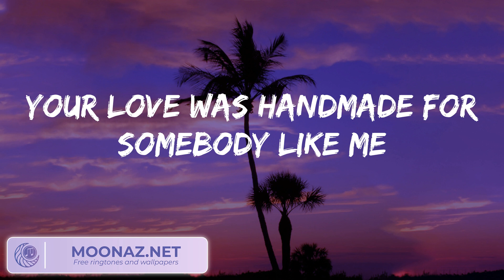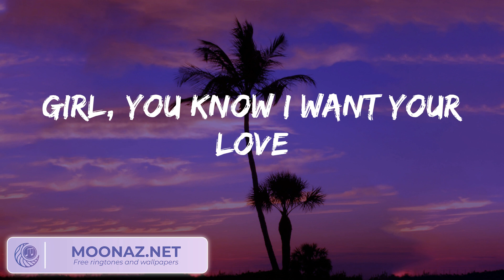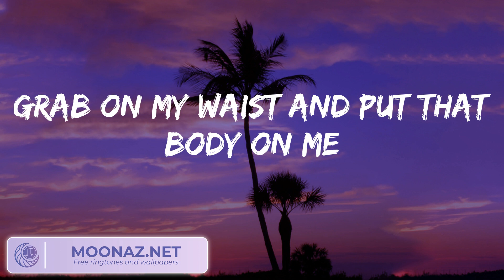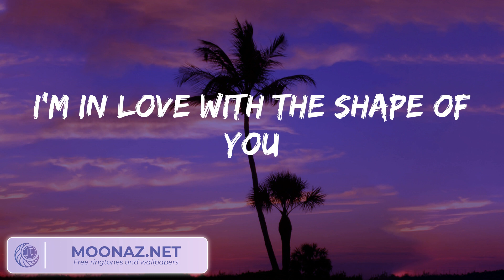Ed Sheeran - Shape of You (Lyrics)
🎤  Lyrics:
Oh—I—oh—I—oh—I—oh—I
I'm in love with your body
Oh—I—oh—I—oh—I—oh—I